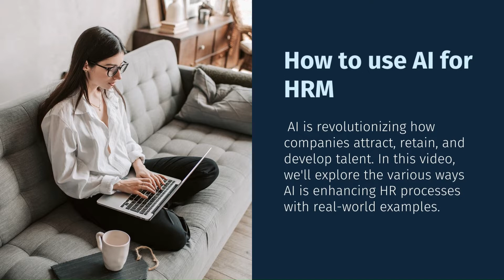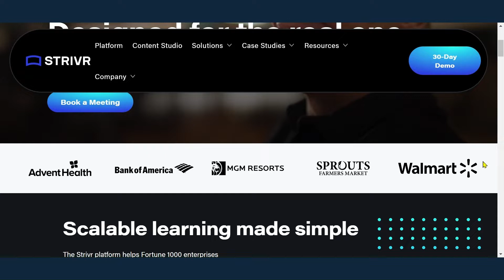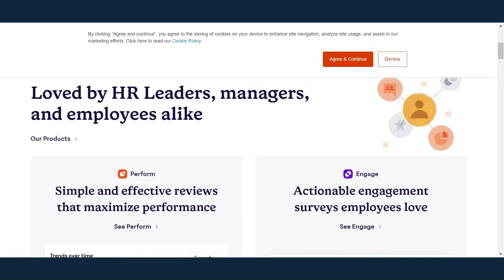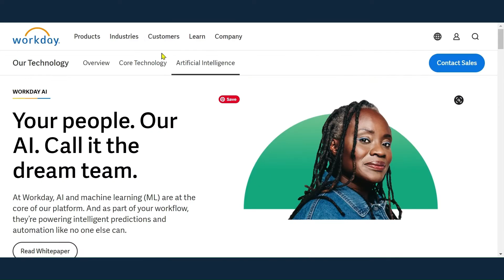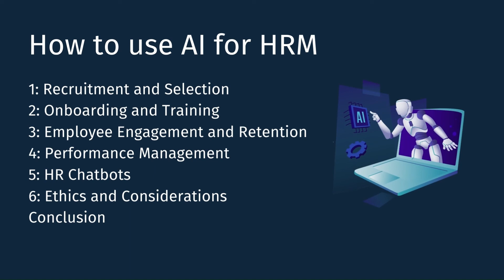How to use AI TOOLS for HRM